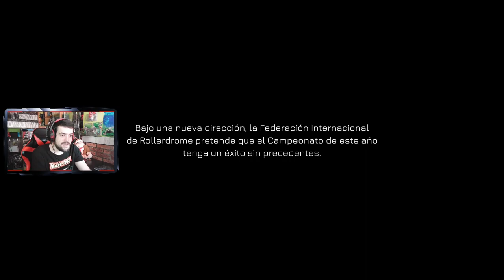PATINES Y DISPAROS (PRIMER CONTACTO) | Rollerdrome #1